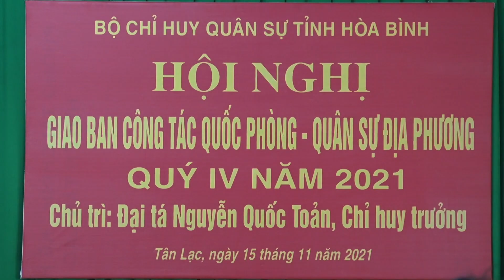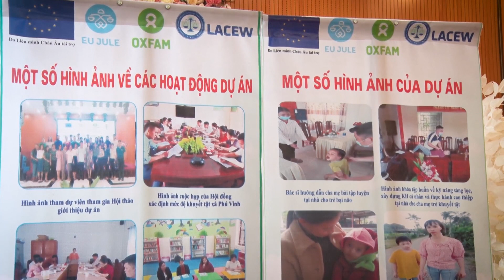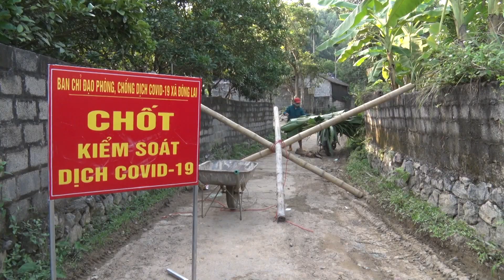Chương trình Truyền hình huyện Tân Lạc ngày 17-11-2021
Những nội dung chính:
- Đoàn công tác của tỉnh Sơn La đã có buổi làm việc với tỉnh Hòa Bình về trao đổi kinh nghiệm trong quá trình quản lý, sử dụng đất có nguồn gốc của Công ty nông, lâm trường tại huyện Tân Lạc.
- Hội nghị giao ban công tác Quốc phòng – Quân sự địa phương quý IV năm 2021 của Bộ Chỉ huy quân sự tỉnh Hòa Bình
- LỄ KỶ NIỆM 20 THÀNH LẬP TRƯỜNG THPT ĐOÀN KẾT
- Hội thảo kết thúc dự án của Trung tâm tư vấn pháp luật và trợ giúp pháp lý cho phụ nữ và trẻ em (LACEW)
- Tổ Covid 19 cộng đồng giữ vai trò quan trọng trong công tác phòng chống dịch